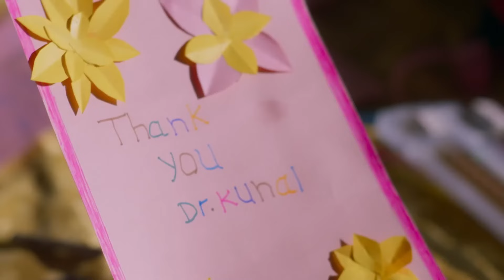67 أتى خبر موت كونال | مشاهد رومانسية كونال وماويلي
67 أتى خبر موت كونال | مشاهد رومانسية كونال وماويلي
لقد فقدناه
ات الكاملة من سيلسيلا 👇

Silsila Badalte Rishton Ka :اسم المسلسل
مخرج: رافي بهوشان
النوع: رومنسي ، دراما
الممثلين: شاكتي أرورا، دراشتي دهامي، أديتي شارما، أبهيناف شوكلا، بريا